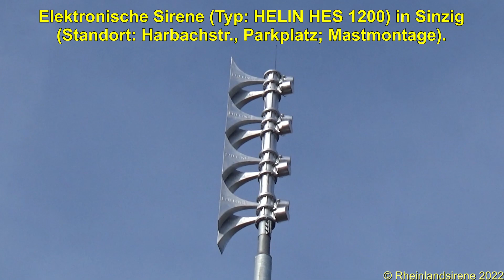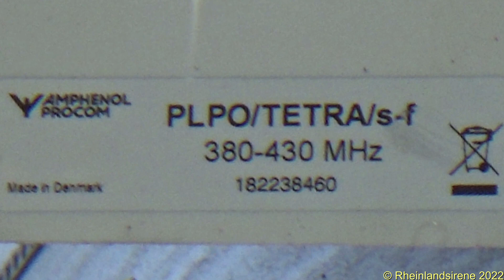"Generalprobe" für den Warntag: 85 neue Sirenen im Ahrtal heulen auf | HELIN HES 1200 Mastsirene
16 Monate nach der grausamen Flutkatastrophe ist das neue Warnsystem im Ahrtal fertiggstellt und einsatzbereit. In den Städten und Gemeinden Adenau, Altenahr, Bad Neuenahr-Ahrweiler und Sinzig wurden insgesamt 85 elektronische Sirenen der Firma HELIN installiert, mit denen die Bevölkerung ab sofort gewarnt werden kann.

Am 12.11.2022 fand erstmals eine zentrale Auslösung aller neuen Sirenen von der Leitstelle in Koblenz statt. Dabei gab es leider nur einen kurzen Aufheuler von vier Sekunden Dauer zu hören. Beim anstehenden bundesweiten Warntag am 8. Dezember 2022 werden die Sirenen dann mit den Signalen "Warnung" und "Entwarnung" ausgelöst.

Bei der im Video gezeigten Sirene handelt es sich um eine HELIN HES 1200 (0°-Ausrichtung) in Sinzig, die als freistehende Mastanlage aufgestellt ist und über ein Solarpanel geladen wird. Da sie mit Akkus ausgestattet ist, kann sie auch bei Stromausfall noch Signale abgeben. Abgesehen von den Warntönen können auch Durchsagen in mehreren Sprachen über die Sirene abgespielt werden.

Video-Kapitel:
0:00 - Intro
0:14 - Standortvorstellung & Radio-Meldung
1:19 - Probealarm
1:43 - Outro